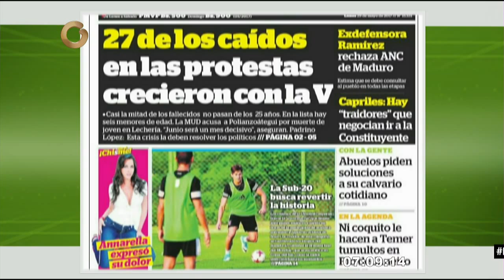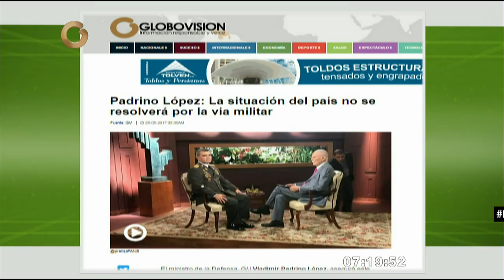Blanco: Constituyente como la plantea Maduro no va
El diputado a la Asamblea Nacional (AN) por la Mesa de la Unidad Democrática (MUD), Richard Blanco, manifestó este lunes que la "Constituyente como la plantea Maduro no va".